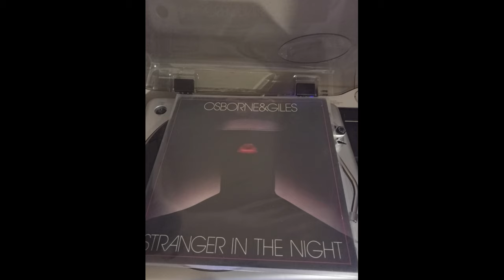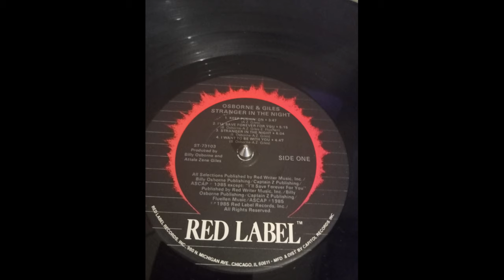osborne & giles - i can't stop this feeling 1985 HQ